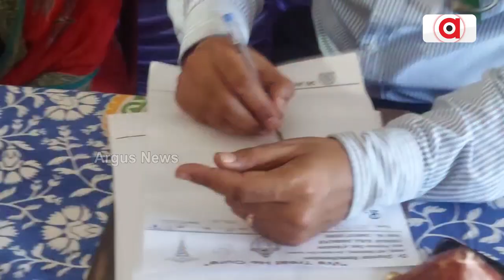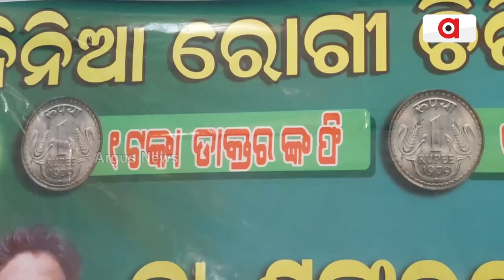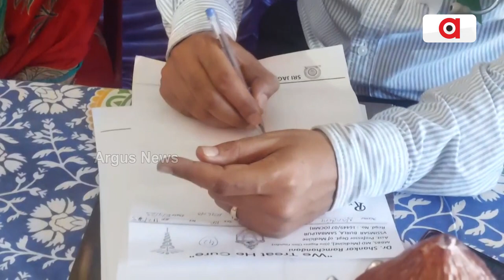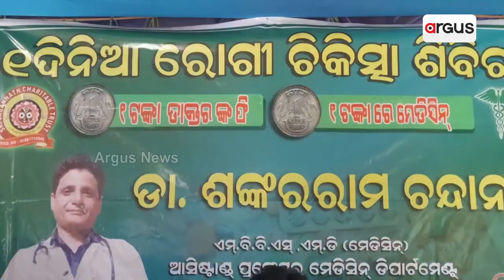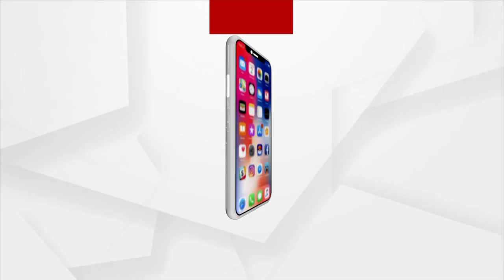'One Rupee' Clinic Aims To Help The Poor And Ailing In Odisha's Sambalpur